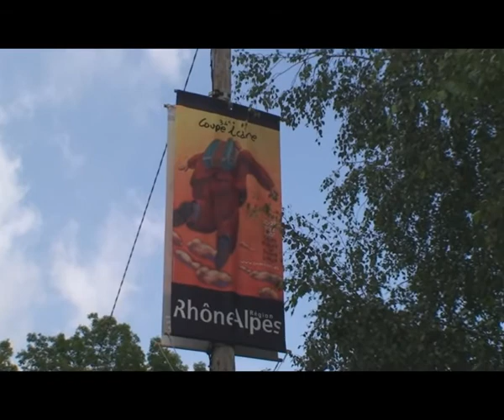Coupe Icare 2008 Saint Hilaire Paragliding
A visit to Coupe Icare September 2008. Acro and masquerade paragliding.

Svenska skärmflygare på höstresa till Frankrike. Ett besök på Coupe Icare/Saint Hilaire rekommenderas.